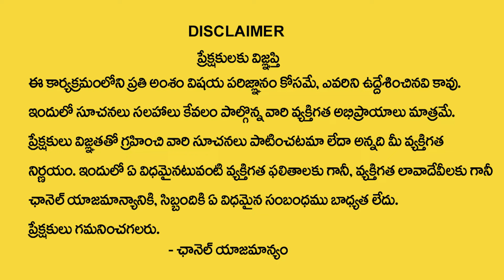ధనస్సురాశి జూన్ 2024 రాశి ఫలితాలు | Dhanu Rasi Phalalu June 2024 | Sagittarius Horoscope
WATCH► ధనస్సురాశి జూన్ 2024 రాశి ఫలితాలు | Dhanu Rasi Phalalu June 2024 | Sagittarius Horoscope